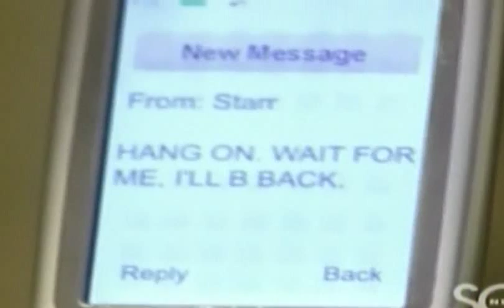Cole Thornhart - Patience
A fan monrage about Cole's drug withdrawl and recovery. Made from his POV to show how hard it is and that he needs Starr by his side.